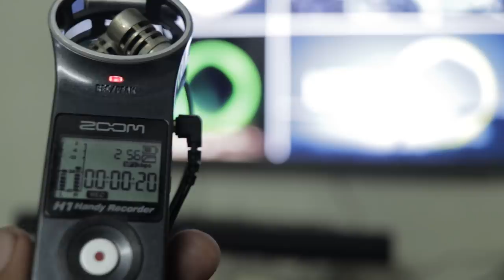They Sent Me Biggest Mystery Box !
Mystery Box

Mystery Box